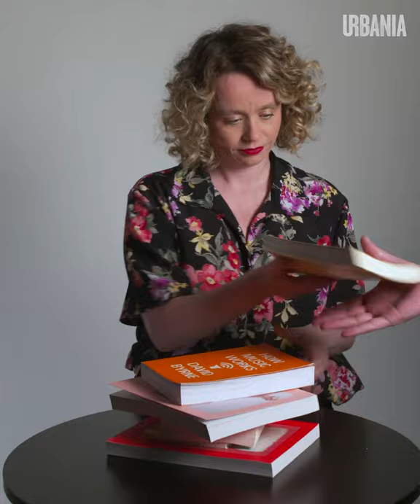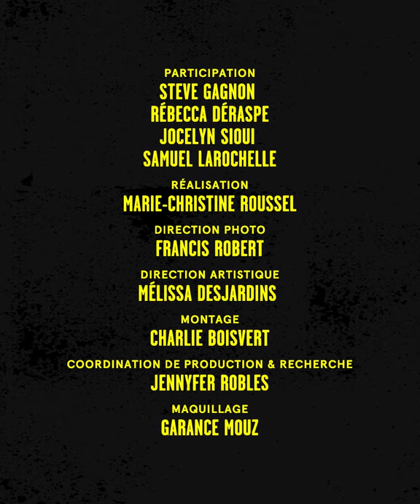L'amour du livre | Les petites histoires URBANIA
Lire, c'est devenir co-créateur de l'histoire qui nous est racontée. Samuel Larochelle-Écrivain, Rébecca Déraspe, Jocelyn Sioui et Steve Gagnon nous expliquent quel est leur rapport aux livres.

Et vous, comment les livres vous font-ils voyager?

En collaboration avec l'Association nationale des éditeurs de livres.